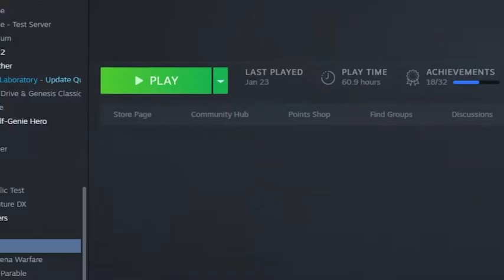ReZero but in Spelunky 2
I decided to try out seeded mode on stream, and somehow it hurt more than the regular mode.